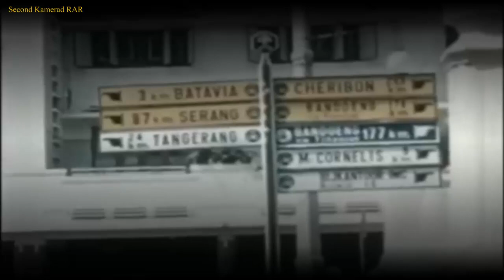Daar Op De Sawah - Dutch Song - With Lyrics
The song "Daar op de Sawa" is a Dutch version of song "Waktu Memotong Padi" that tells about romance and agriculture in the Dutch East Indies.

This song was sung by Rudi van Dalm, and became popular due to being the ending song in the film "De Oost" (The East).

This video is equipped with Dutch, English and Indonesian lyrics.

Lagu "Daar op de Sawa " adalah Lagu versi Belanda dari lagu "Waktu Memotong Padi" yang bercerita tentang asmara dan pertanian di Hindia Belanda.

Lagu ini dinyanyikan oleh Rudi van Dalm, dan menjadi populer dikarenakan menjadi ending lagu dalam film "De Oost" (The East).

Video ini dilengkapi dengan lirik Bahasa Belanda, Inggris Dan Indonesia.